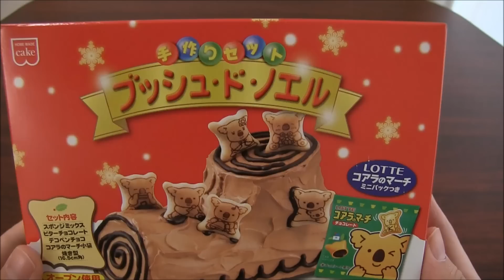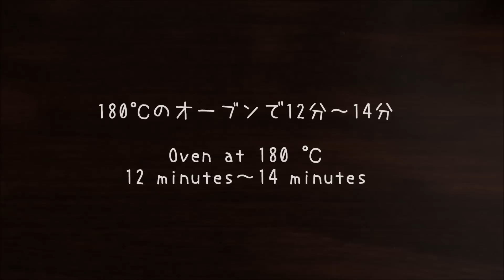Buche de Noel Kit （1/2） ブッシュドノエル 手作りセット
Buche de Noel Kit　398yen
手作りセット ブッシュ・ド・ノエル398円
イトーヨーカドーで購入

生地を焼くのはとっても簡単です＾＾
少し難しいのはクリーム作りです。
温度調整がパッケージの裏に詳しく書いてありますので
この時期は寒い為分離しやすいです。
最初に少し生クリームとチョコレートを混ぜておくと
いいかもしれません。＾＾；